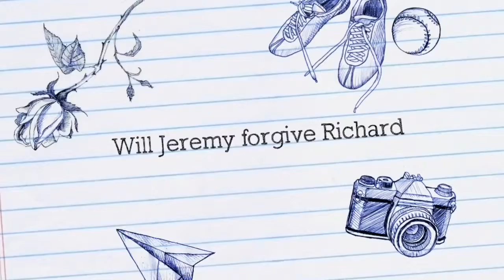Harmony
A parody of high school romance dramas